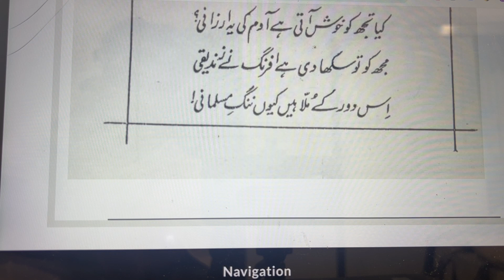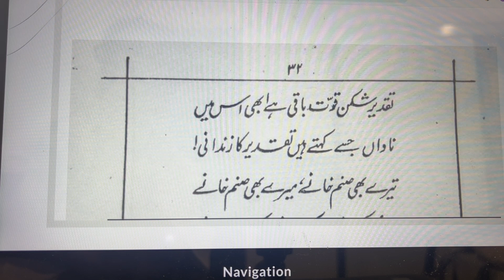ik danish e nurani ik danish e burhani | اک دانشِ نورانی، اک دانشِ بُرہانی ہے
اک دانشِ نورانی، اک دانشِ بُرہانی
ہے دانشِ برہانی، حیرت کی فراوانی
معانی: دانشِ نورانی: نور سے بھری ہوئی عقل جو انسان کے دل و دماغ کو منور کر دے ۔ اور اسے حقیقتوں کو پہچاننے کے قابل بنا دے ۔ یہ عقل نور ایمان اور نور یقین کے مترادف ہے ۔ دانش برہانی: حکمت و فلسفہ کا علم، وہ عقل جس میں فلسفیانہ دلیلوں سے کام لیا جائے ۔ یہ یقینی طور پر حقیقتوں تک نہیں پہنچاتی اور عموماً دلیلوں ہی کے اندھیرے میں چکر لگاتی رہتی ہے ۔ حیرت کی فراوانی: حیرانی کی زیادتی ۔
مطلب: اس غزل کے مطلع میں اقبال نے دانش نورانی اور دانش برہانی کے مابین فرق کو واضح کیا ہے ان کے مطابق ایک دانش تو وہ ہوتی ہے جو نور ایمان اور نور یقین کے امتزاج سے جنم لیتی ہے اور قلب و روح کو منور کر دیتی ہے ۔ اس کے برعکس دانش برہانی کا تعلق تعقل اور استدلال سے ہے جس سے حقائق تک رسائی مشکل ہو جاتی ہے ۔ اور دلائل کی بھول بھلیاں میں ہی گردش کرتی رہتی ہے ۔ اس سے انسان کے اندر تجسس میں تو اضافہ ہوضرور ہوتا ہے لیکن یہ کسی بنیادی نتیجے پر پہنچنے میں مددگار ثابت نہیں ہوتی ۔

اس پیکرِ خاکی میں اک شے ہے، سو وہ تیری
میرے لیے مشکل ہے اس شے کی نگہبانی
معانی: پیکر خاکی: مٹی کا بدن، مراد انسانی جسم ۔ نگہبانی: اس کو قابو میں رکھنا مشکل ہے ۔
مطلب: انسانی جسم میں ایک ایسی شے ہے جو تیری نذر کے قابل ہے اور وہ شے روح ہے یہی سبب ہے کہ میرے لیے اس کا تحفظ ممکن نہیں ۔

اب کیا جو فغاں میری پہنچی ہے ستاروں تک
تو نے ہی سکھائی تھی مجھ کو یہ غزل خوانی
مطلب: فغاں : فریاد ۔ ستاروں تک: آسمان تک ۔ غزل خوانی: غزل پڑھنا، یعنی شاعری کرنا ۔
مطلب: میری آہ فریاد اب اگر ستاروں تک جا پہنچی ہے تو یہ تو ایک فطری امر ہے ۔ اس میں میرا کیا قصور ہو سکتا ہے جب کہ شعر کے ذریعے اظہار کا جوہر تو اے خدا تو نے ہی مجھے عطا کیا ہے ۔

ہو نقش اگر باطل، تکرار سے کیا حاصل
کیا تجھ کو خوش آتی ہے آدم کی یہ ارزانی
معانی: تکرار: جھگڑا ۔ ارزانی : سستا یعنی ذلیل ہونا ۔
مطلب: انسان جس طرح سے فنا و بقا کے مراحل سے گزرتے ہیں اس سے تو اس امر کا اندازہ ہوتا ہے کہ انسانی وجود ایک نقش باطل کی طرح تھا جب چاہا اسے تیرے قبضہ قدرت نے ختم کر ڈالا لیکن یہ تو بتا کہ انسان جس کو تو نے خود تخلیق کیا اور فرشتوں سے بھی افضل قرار دیا پھر اس آسانی سے اس کو فنا کرنے اور اس کی ناقدری کیا خود تیرے لیے باعث مسرت ہے ۔

مجھ کو سکھا دی ہے افرنگ نے زندیقی
اس دور کے مُلّا ہیں کیوں ننگِ مسلمانی
معانی: زندیقی: ظاہری ایمان، گمراہی ۔ ننگِ مسلمانی: اسلام کو بدنام کرنے والے ۔
مطلب: تسلیم کہ مغرب کی تعلیم و تہذیب نے مجھے تو مذہب سے لا تعلق کر دیا لیکن اس عہد کے ملا پر تو مغربی تہذیب و علوم کا سایہ تک نہیں پڑا پھر کیا وجہ ہے کہ وہ نہ صرف یہ کہ مذہب سے لا تعلق ہے بلکہ اس کے لئے باعث ننگ ہو کر رہ گیا ہے ۔ کہنے کا مطلب یہ ہے کہ ملا بالعموم اپنے مفادات کے لیے اسلام کی غلط تاویلیں کر کے عام لوگوں کو اس سے منحرف کر رہے ہیں ۔

تقدیر شکن قوت باقی ہے ابھی اس میں
ناداں جسے کہتے ہیں تقریر کا زندانی
معانی: تقدیر شکن: تقدیر کو بدلنے والی طاقت ۔ تقریر: باتیں کرنے والی ۔ زندانی: قیدی ۔
مطلب: وہ احمق لوگ ہیں جو انسان کو تقدیر کا پابند سمجھتے ہیں جب کہ وہ تقدیر کے خلاف جدوجہد کی قوت بھی رکھتا ہے اور واقع یہ ہے کہ انسان نے اپنی بے ہمتی اور بے عملی کے سبب کسی بھی معاملے کو تقدیر کا نام دے دیا ہے حالانکہ خدا نے انسان کو وہ قوت بھی عطا کی ہے جو نامساعد حالت کو اپنی مرضی کے مطابق بدل ڈالے ۔

تیرے بھی صنم خانے، میرے بھی صنم خانے
دونوں کے صنم خاکی، دونوں کے صنم فانی
معانی: صنم خانے: بت خانے ۔ صنم: بت ۔
مطلب: یہ شعر قدرے الجھا ہوا ہے اور اس کی تشریح یوں تو ایک سے زیادہ ہو سکتی ہے تا ہم صحیح تشریح کے لیے خاصی تگ و دو کی ضرورت ہے چونکہ اس غزل کے باقی اشعار میں اقبال خدائے ذوالجلال سے مخاطب ہیں لہذا شعر کے مطابق یہ کہنا غلط ہو گا کہ جس طرح انسان کے بنائے ہوئے بت مٹی کے ہیں اسی طرح خدا نے بھی جو بت بنائے ہیں وہ مٹی کے ہیں ۔ اور دو طرح کے بت فنا ہونے جانے والے ہیں ۔ یہ تصور بھی بے معنی ہے لہذا یہ تسلیم کرنا ہو گا کہ اس شعر میں اقبال کا مخاطب خدا نہیں بلکہ اور کوئی ہے اور وہ کون ہے یہ امر ایک سوالیہ نشان کی حیثیت رکھتا ہے ۔